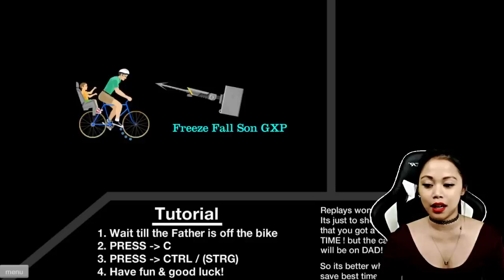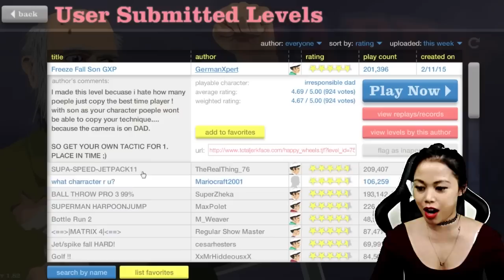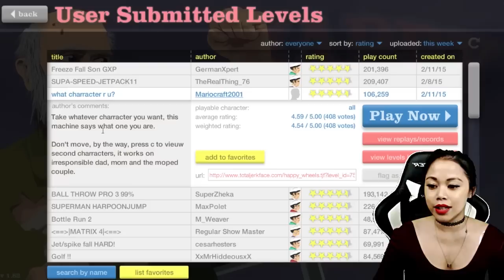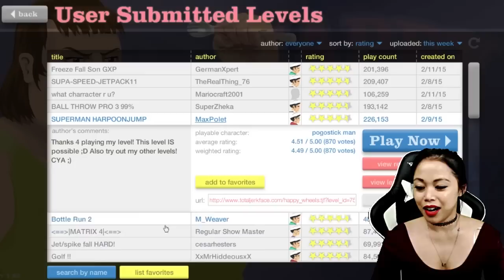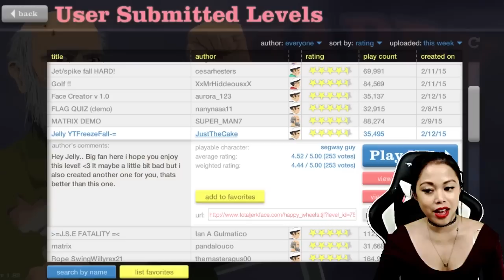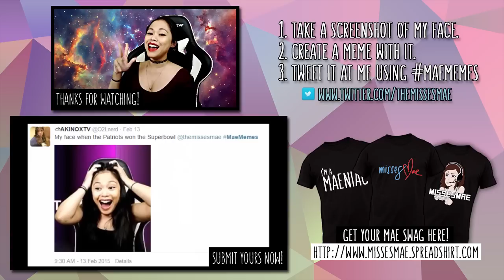RACIST LEVELS?!?!? | Happy Wheels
OH Happy Wheels, I've missed you.